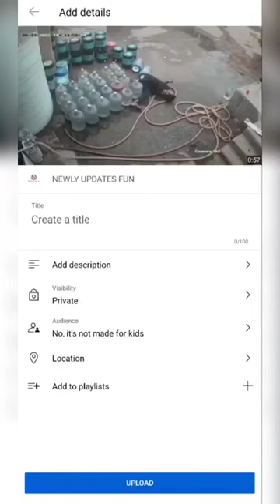How to write Urdu in my Android with aeraab Zair, Zabar, Paish, Madd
🌸ﺑِﺴْـــــــــــــﻢِﷲِالرَّحْمٰنِﺍلرَّﺣِﻴم🌸

urdu type,
urdu type keyboard,
urdu type beat,
urdu typewriter machine,
urdu typewriter,
urdu typer app,
urdu typer,
urdu type song,
urdu typing kaise karen,
urdu type karne ka tarika,
urdu typing kaise kare,
urdu typing keyboard in laptop,
urdu typing keyboard in mobile,
urdu typing in capcut,
urdu typing jobs online,
urdu typing app,
urdu typing course,
urdu typing master,
urdu typing software for pc,
urdu typing video app,
urdu typing app for laptop,
write urdu alphabets,
write urdu and video faisal,
urdu voice typing app,
how to type allah in urdu keyboard,
type english and get urdu keyboard,
type 1 and type 2 diabetes in urdu,
how to type urdu in android phone,
how to type urdu using your voice on android phone,
difference between type 1 and 2 diabetes in urdu,
ab+ blood type personality in urdu,
how to type assignment in urdu,
urdu type by voice,
urdu typing by speaking,
urdu write black screen status,
urdu class bangla,
urdu book class 1,
urdu book class 3,
urdu book class 5,
urdu book class 4,
urdu book class 6,
urdu book class 2,
urdu rap type beat,
how to type urdu by speaking in your pc,
o positive blood type personality in urdu,
urdu typing computer,
urdu class chapter 3,
class urdu chapter 1,
how to type urdu in capcut,
how to type urdu text in capcut,
type urdu convert english,
how to type urdu in corel draw x7,
how to type urdu in english keyboard in computer,
type of communication in urdu,
urdu typing day 1,
urdu typing master download for pc,
urdu typing master download karne ka tarika,
inpage urdu typing download,
urdu typing master download,
type 1 diabetes in urdu,
type 2 diabetes in urdu,
munzil-urdu deep line poetry-poetry status-tiktok trending status-kami_type,
keto diet for diabetics type 2 in urdu,
type 2 diabetes symptoms in urdu,
sugar type 2 diabetes in urdu,
diabetes mellitus type 1 in urdu,
urdu typing earning,
urdu typing english keyboard,
speak urdu typing english app,
urdu typing video editor,
type urdu using english keyboard,
how to type urdu in english keyboard,
english keyboard se urdu me kaise type kare,
how to type urdu in english keyboard in laptop,
how to type urdu in english keyboard in mobile,
how to type urdu in english keyboard in iphone,
how to type faster on the keyboard in urdu,
how to type urdu in facebook,
how to type urdu name in free fire,
gfxmentor urdu typing,
urdu typing games,
urdu keypad,
urdu keyboard,
urdo porty,
how to type in urdu on laptop keyboard,
how to type urdu in mobile,
how to type urdu in whatsapp,
how to type in urdu,
how to type urdu in pc,
how to type urdu in inpage,
how to type urdu in iphone,
how to type muhammad saw in urdu,
urdu jumlay class 4,
urdu jumlay class 5,
urdu jumlay class 3,
urdu jumlay class 6,
urdu typing keyboard in pc,
urdu typing keyboard in iphone,
urdu typing kaise sikhe,
urdu typing kaise kare mobile,
urdu typing lesson 1,
urdu typing lesson,
urdu language typing,
how to type urdu language in capcut,
latter type in urdu,
urdu typing speed,
urdu typing style,
urdu typing sikhne ka tarika,
urdu typing setting,
urdu typing shayari,
short hand type writing in urdu,
how to type urdu in whatsapp status,
how to type urdu in photoshop,
urdu typing tutor,
urdu typing tutorial,
urdu typing test,
urdu typing tips,
write urdu translation english,
6 urdu book,
9 types of intelligence in urdu